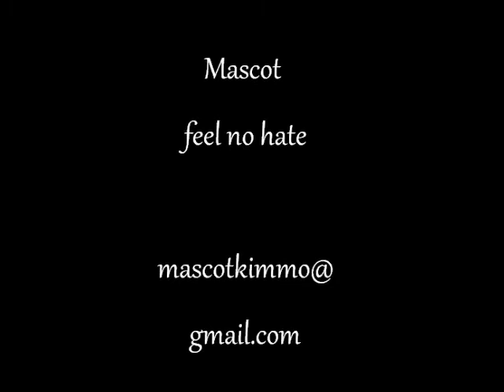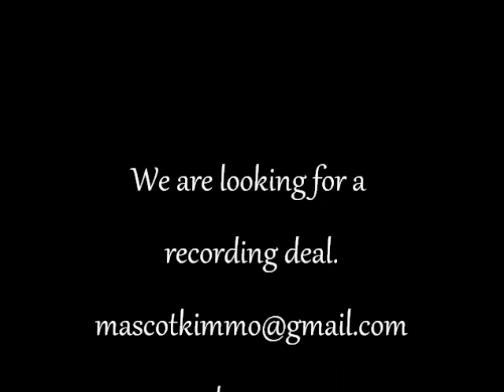Mascot - feel no hate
Mascot : Peter Todd, Maxim Andro, Petteri Komi
Song is written by Mascot
Thanks for listening!
This is our demo song and video!
We are from Finland.
We are looking for a recording deal.